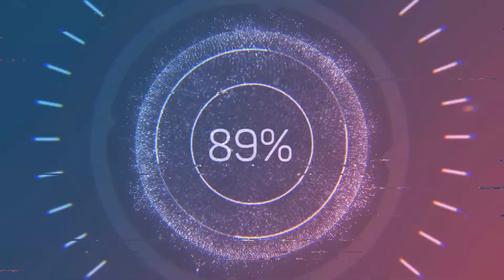Black Panther Chadwick Boseman Öldü. / Black Panther Chadwick Boseman Kimdir ve Neden Öldü?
Selamlar Bilgi Değirmeni Kanalı izleyicileri bugün üzücü bir video ile karşınızdayız. Wakandanın kralı Black Panther Chadwick Boseman hayatını kaybetti.